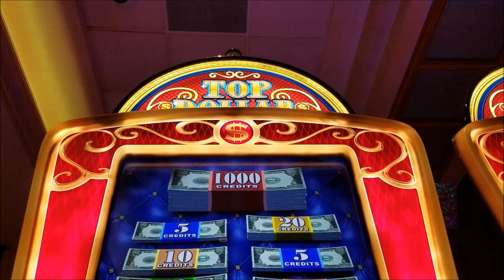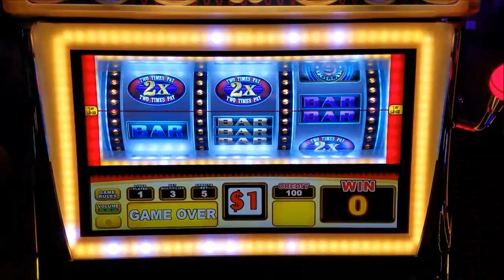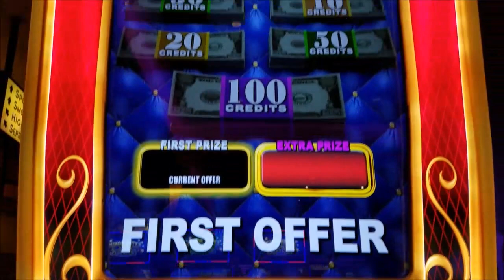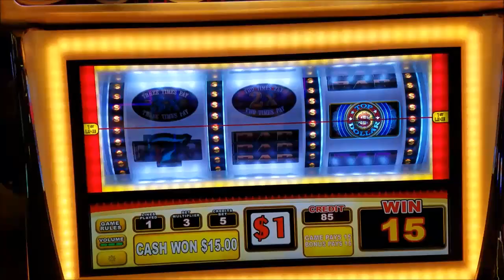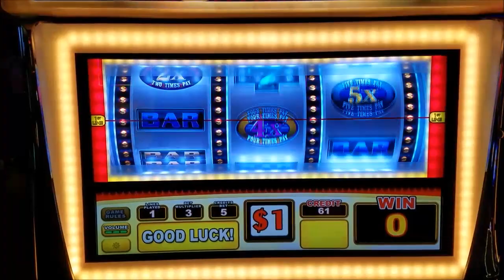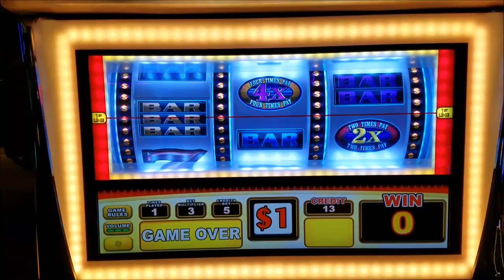Top Dollar Slot Machine Bonus $5 Bet Live Play